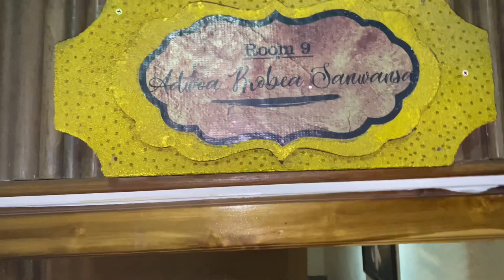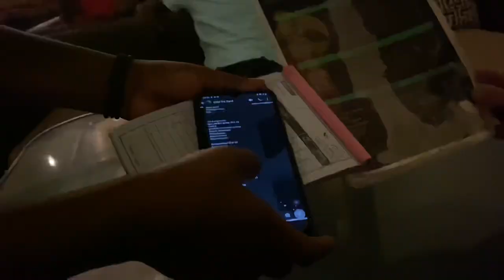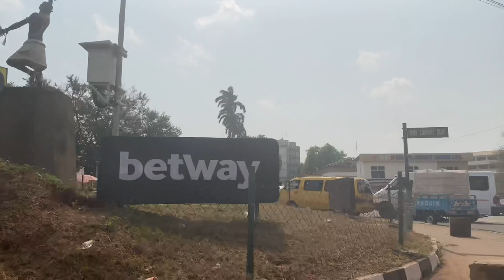24 Hours in Kumasi City Ghana | KUMASI VLOG| MY VISIT TO GHANA 2022 | The Phoebe Way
Usually I am talking about life in Germany and travelling within Europe and around Germany, but today as an expat, I have to go home too! So for the next few weeks, Ill be sharing the Ghana travel vlogs with you every Wednesday, then we go back to Europe and Germany travel vlogs! So this vlog series starts with Accra, Takoradi, Kumasi, Tamale, Back to Accra!

If you need assistance with logistics in Germany LUGGAGE POOL is your answer*